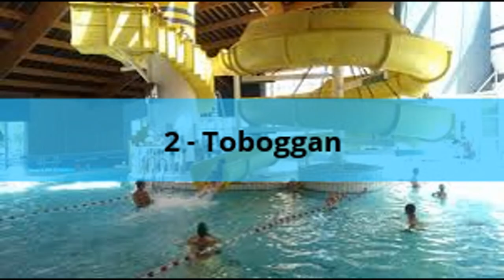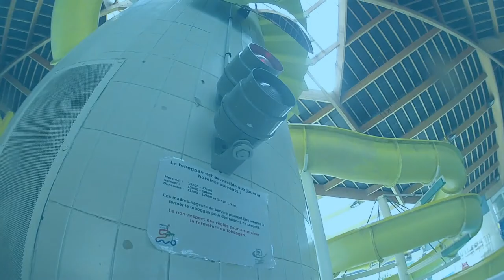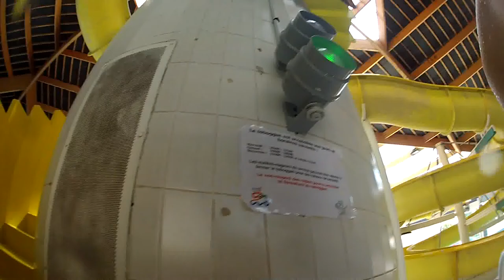VLOG - PISCINE (Toboggan, Plongeon...) - GONY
- Sur Ma Chaîne tu trouveras du Gaming et des séries et plein d'autre truc !

- Si ma chaîne te plait n’hésite pas a t'abonné et activé la cloche pour rien rate sa ma ferais super plaisir ! :)

- Tu peux aussi lache un Like c'est Super et Magique ;)

- Et je vous souhaite une bonne vidéo les Potos !

- Aller a bientôt pour une nouvelle vidéo !

- Mon Snap : gony-ytb

- Mon Instagram : Pas Encore

Mon Twitter : Pas Encore

BYE !!!